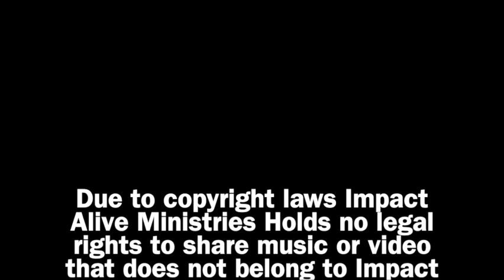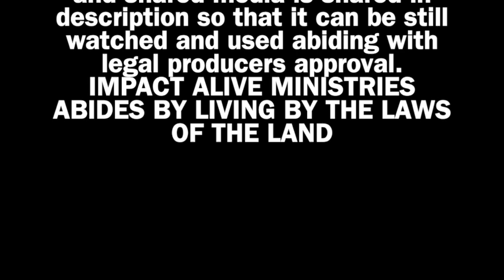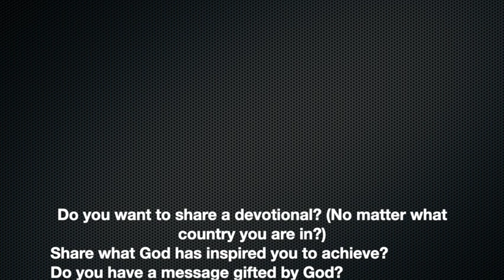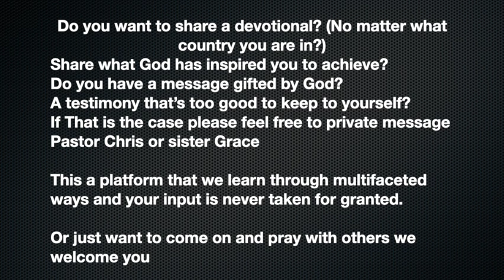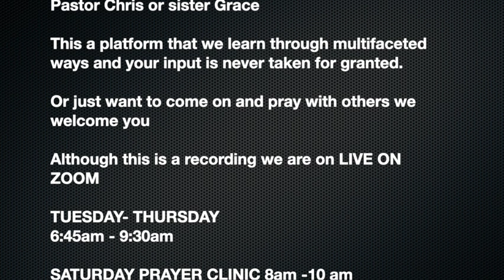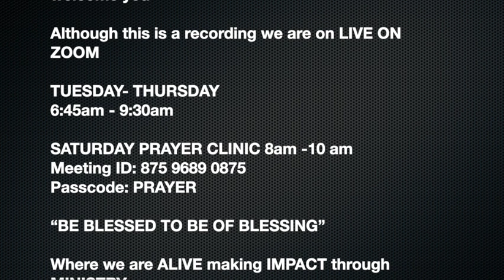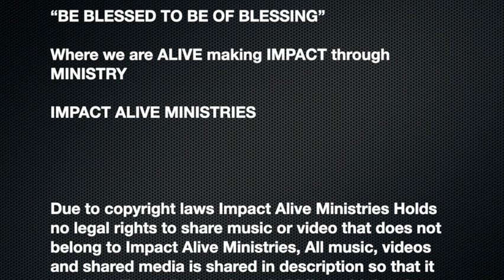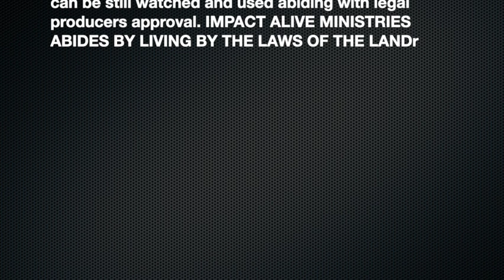No Greater Love by Margaret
Main scripture: John 3:1-17
additional scriptures:
Isaiah  61:1-2
Romans 10:15

Do you want to share a devotional? (No matter what country you are in?)
If That is the case please feel free to private message Pastor Chris or sister Grace

TUESDAY- THURSDAY
6:45am - 9:30am

SATURDAY PRAYER CLINIC 8am -10 am
Meeting ID: 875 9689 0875
Passcode: PRAYER